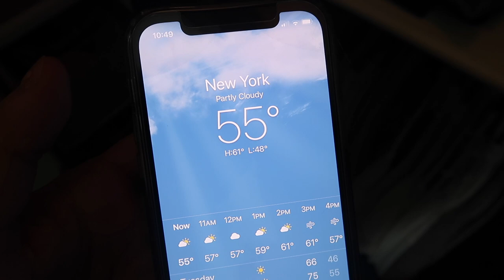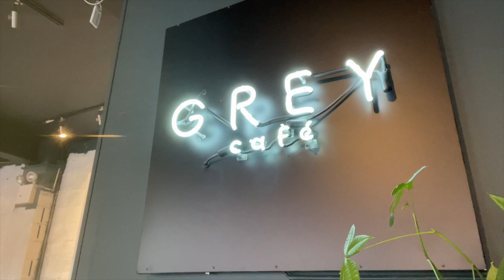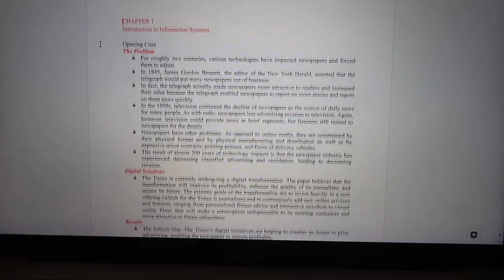productive day in the life of a pre-law student | in-person class, my LSAT experience, haul & more!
Hi guys! Today's video is a productive day in the life of a pre-law student. I take you to my in-person class, share my LSAT experience, new fall clothes & more! Everything I mentioned will be linked below. I hope you enjoy!

Zara Bralette: not available anymore :(
Missguided sweater:  not available anymore :(

Music by Grace Chiang - staying in on Sunday (it is well)

Let me know what kinds of videos you guys want to see!

Hi everyone! My name is Ivanka and I post new videos weekly! My channel content varies from lifestyle, beauty, college videos and just taking you around my everyday life.

♡ If you LOVE videos like this, this is the channel for YOU ♡